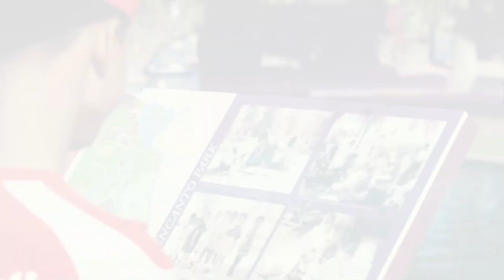Karenni New Song 2016 ( I don't want to stay with you anymore )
I don't want to stay with you anymore
Actors - Tay Reh, Meh Moh, Poe Reh
Director - Neh Reh